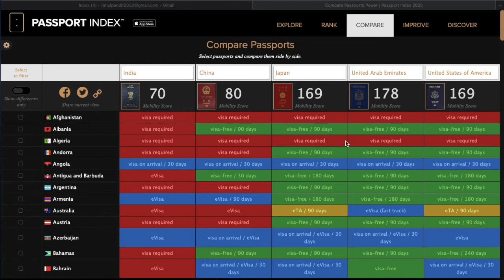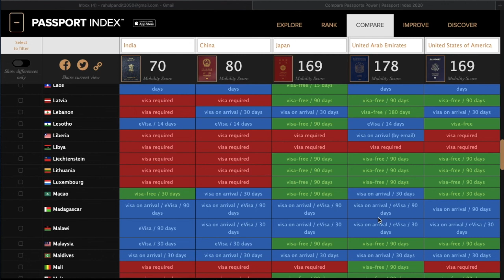How Much Powerful is Indian Passport 2020(Explained)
Hello Dosto , in this video you will know how much powerful is indian Passport. Watch this video to know full details.

 Image Credits : Some images were taken from google wiki commons